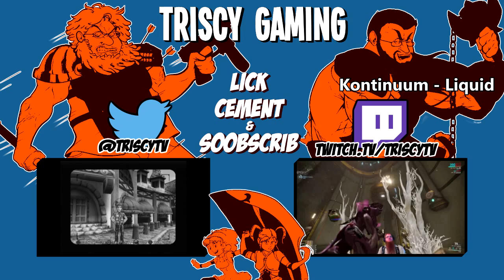Team Fortress 2 - Apoco-Fisting Fun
The ending theme is Liquid by Kontinuum.